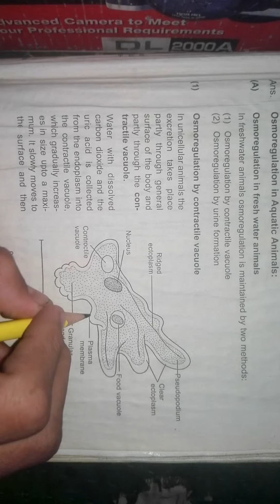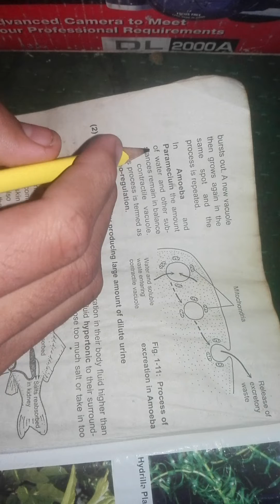osmoregulation by contractile vacule / sindh board / biology / Osmoregulation by contractile vacule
contractile vacuole

anatomy

Actions

By The Editors of Encyclopaedia Britannica Edit History

contractile vacuole, regulatory organelle, usually spherical, found in freshwater protozoa and lower metazoans, such as sponges and hydras, that collects excess fluid from the protoplasm and periodically empties it into the surrounding medium. It may also excrete nitrogenous wastes. In amoebas it changes position with the animal’s movement; in most ciliates it follows a definite path through the cell; in the Euglena and other flagellates it remains stationary. The filling and emptying cycle may last from seconds to a minute, depending on the species.